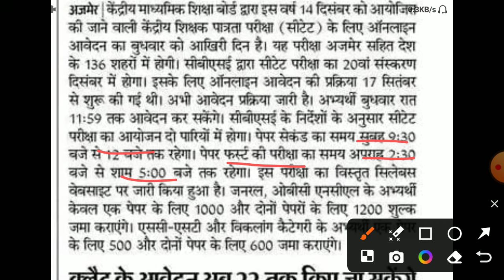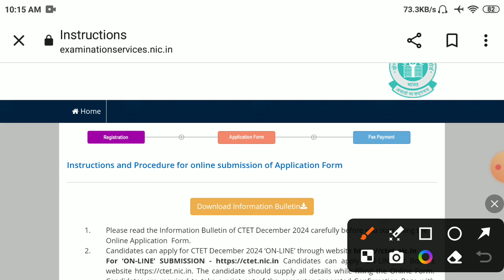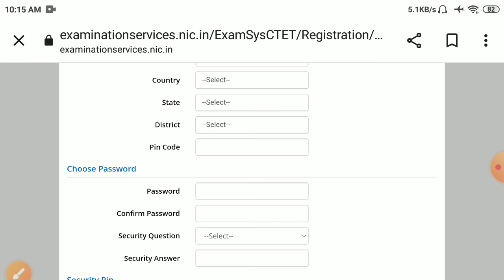ctet form last date 2024/CTET TOTAL FORM 2024/ctet exam city center2025/ctet December exam date 2024